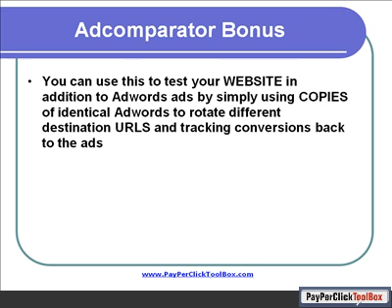Advanced Testing - 2c Taguchi Bonus